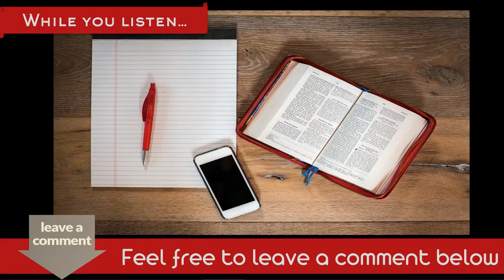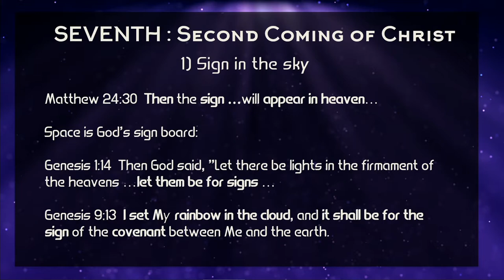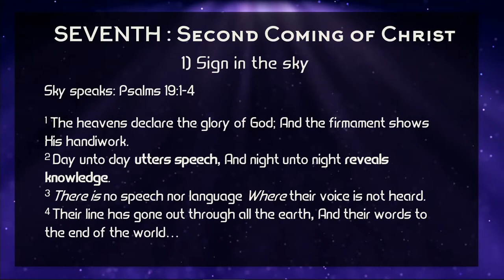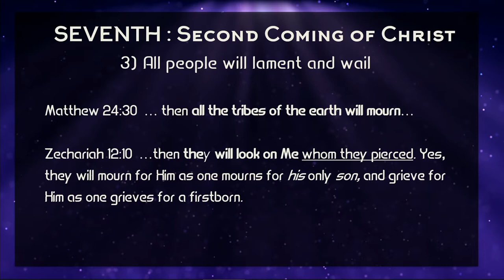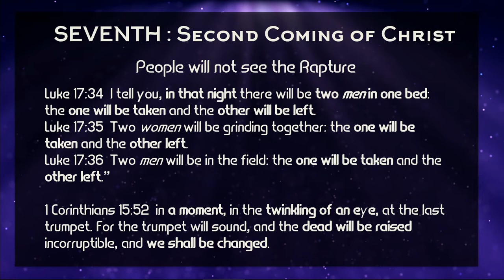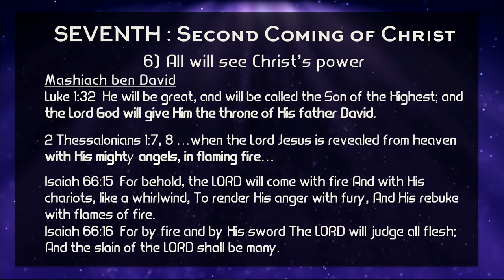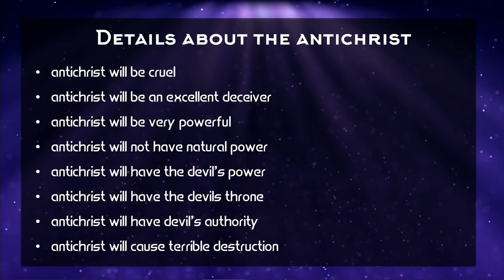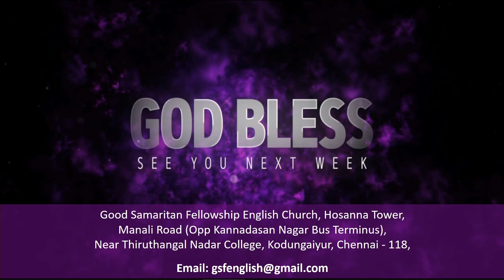Powerful Glorious Return of CHRIST | GSF English Church | 27 September 2020 | Thompson Goforth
Powerful Glorious Return of CHRIST| Good Samaritan Fellowship | GSF English Church | 27 September 2020 | Thompson Goforth

In this interesting sermon Pastor Thompson Goforth expounds the Second coming of Jesus and the signs of His Coming.